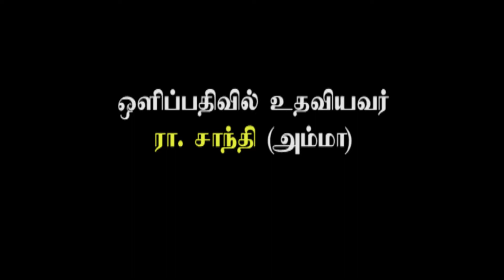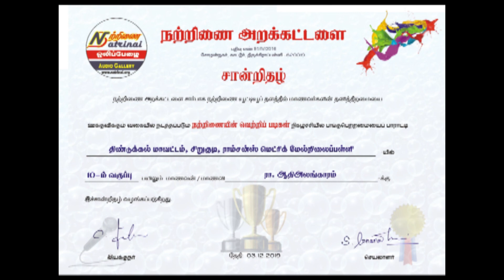விவசாயி -இன்றைய நிலை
1000 Likes பெற்றால் இந்த மாணவருக்கு ரூ.500 சிறப்பு பரிசு நற்றிணை அறக்கட்டளையிலிருந்து வழங்கப்படும்.

ரா. ஆதிஅலங்காரம்
, 10-ம் வகுப்பு, ராம்சன்ஸ் மெட்ரிக் மேல்நிலைப் பள்ளி, சிறுகுடி. போன் - 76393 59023, 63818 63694

* இது போட்டி இல்லை. முதல் பரிசு, இரண்டாம் பரிசு இல்லை. மாணவர்களை ஊக்குவிப்பதுமட்டுமே எங்கள் நோக்கம்.
* தேர்வு செய்யப்பட்டு வெளியிடப்படும் அனைத்துப் பதிவுகளுக்கும்  நற்றிணை அறக்கட்டளை வழங்கும் பரிசும், பாராட்டுச் சான்றிதழும் அனுப்பி வைக்கப்படும்.
* அதிக Like பெறும் காணொளிகளுக்கு சிறப்பு மெகா பரிசுகள் வழங்கப்படும்.
* 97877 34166 என்ற எண்ணுக்கு வாட்ஸப் மூலமாகவும் அனுப்பலாம்.